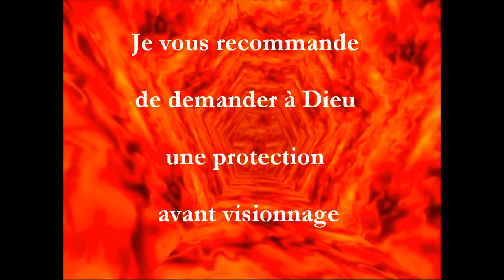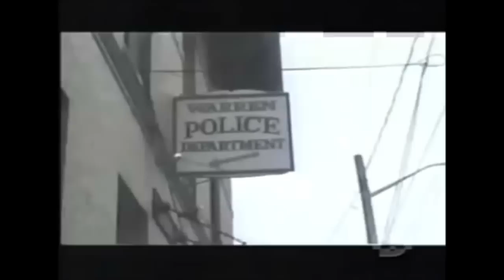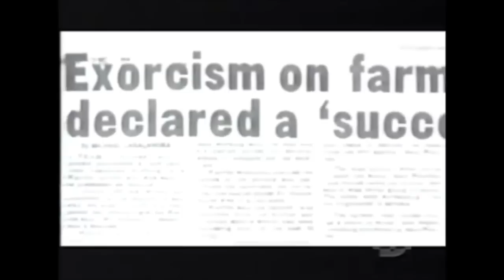IMPRESSIONNANT: Véritable EXORCISME d'un possédé (la tragique possession de Maurice Thériault) ✥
Le cas de possession démoniaque de Maurice Thériault attesté par différents protagonistes. Vidéo d'un véritable exorcisme. Son visionnage n'est pas un acte anodin. Je vous conseille de demander une protection à Dieu avant.